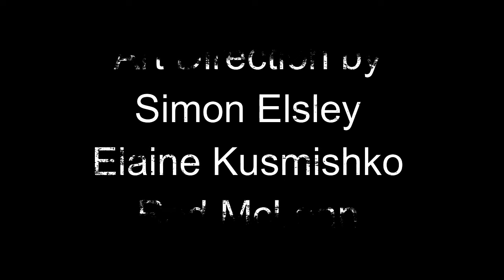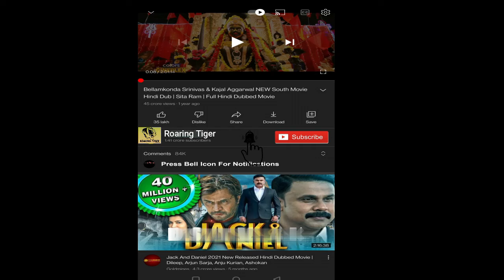1917 Movie || George MacKay, Dean-Charles Chapman, Mark Strong || 1917 Movie Full Facts, Review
1917 Movie || George MacKay, Dean Charles Chapman, Mark Strong || 1917 Movie Full Facts, Review

1917 is a 2019 war film directed and produced by Sam Mendes, who co-wrote the film with Krysty Wilson-Cairns. Partially inspired by stories told to Mendes by his paternal grandfather Alfred about his service during World War I .

1917 premiered in the UK on 4 December 2019 and was released theatrically in the United States.